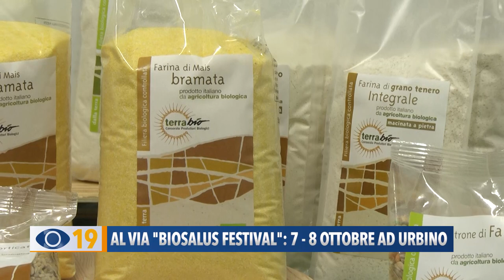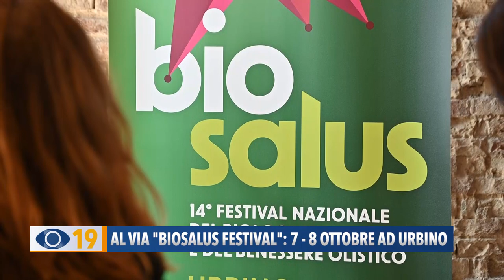A Urbino al via 'Biosalus' il 7 e 8 ottobre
Ad Urbino il 7 e 8 ottobre è in programma la 14ª edizione di “Biosalus”: il festival gratuito dedicato al biologico e al benessere olistico.